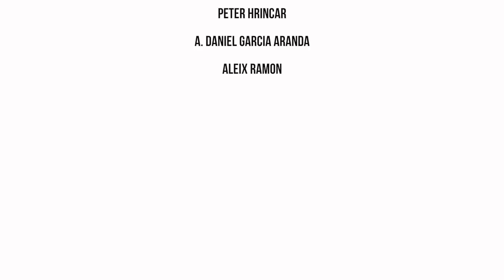Terminal Colony Gameplay Trailer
Terminal Colony is a small game we made during the Global Game Jam 2018 in 48 hours. It can be played here.